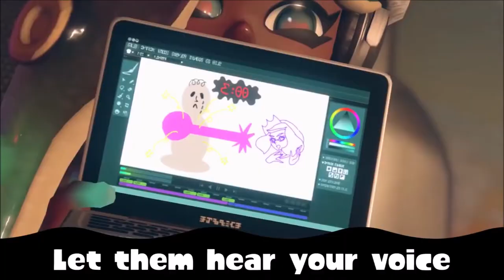♪ Fly Octo Fly ~ Ebb & Flow ♫ Caitlin Koi Music Video Splatoon 2 Octo Expansion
⚠️ Official Splatoon lyrics can be found in the Splatune and Octotune album booklets. They are written in hiragana and katakana, but serve only as pronunciation. The words have no meaning and are only meant to sound like Japanese. Through an illusion called auditory pareidolia, you can mishear real language in the gibberish. These lyrics are my personal interpretation. ⚠️

A song through the eyes of Pearl and Marina narrating Agent 8's journey through the Deepsea Metro, and the final show down against Commander Tartar.

Said I wouldn't do it 'cause it was too hard. But so many people asked for it, so here you go. This is another case of if I had put down what I truly heard, the words "cashew," "subpoena," "sucking," "kamikaze," "Qatar," and "decay" just to name a few would be in here. But I don't want to make some silly nonsensical misheard video. Hope you like it.

No copyright is claimed and to the extent that material may appear to be infringed, I assert that such alleged infringement is permissible under fair use principles and U.S. copyright law.